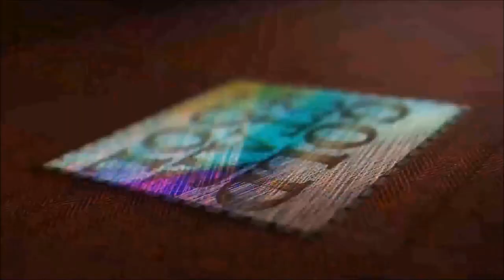Tutorial - Mount a Bobbin on Your Industrial Sewing Machine - Goldstartool.com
Today, David shows us how to mount the bobbin on your industrial sewing machine to avoid a common issue where the bobbin does not turn.